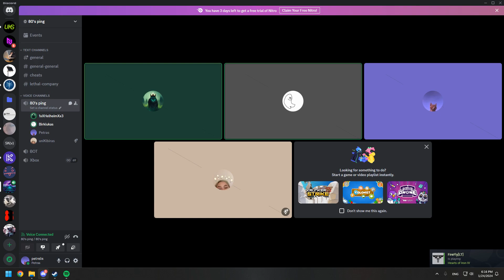funny gamer moments 7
Wow funny gamer moments